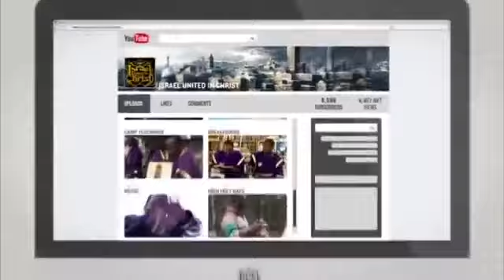The Israelites Circumcision And Uncircumcision